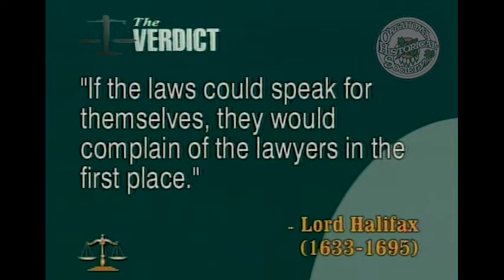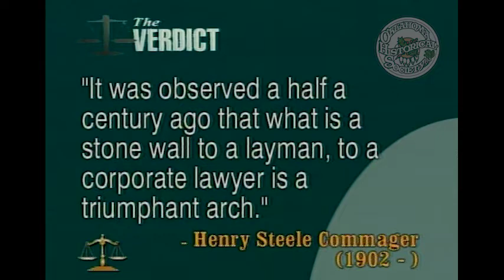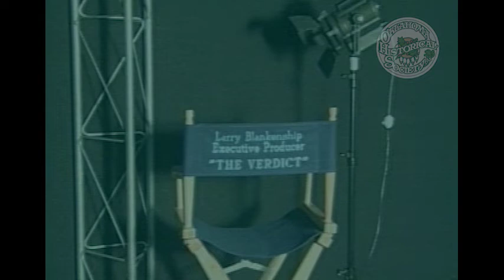The Verdict: James Linn: Attorney to the Stars. 4/4/2004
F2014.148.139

Description: Guest: James P. Linn, Attorney. Linn discusses his career and some of his more significant cases including his work with Imelda Marcos, David Bowie, and Dinah Shore. He shares his thoughts on the Terry Nichols Trial.

Extent (quantity/size): 00:22:07

Subjects: Lawyers / Legal television programs